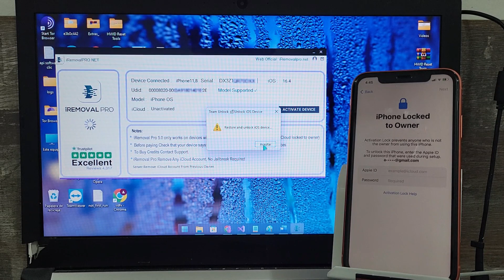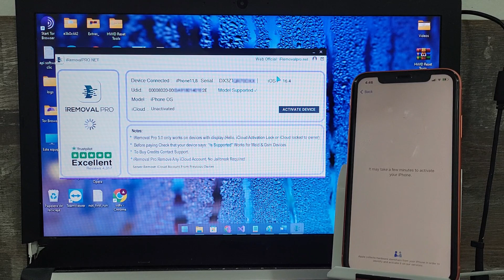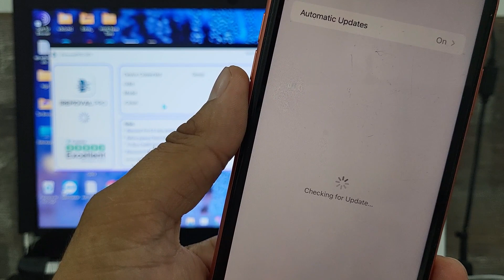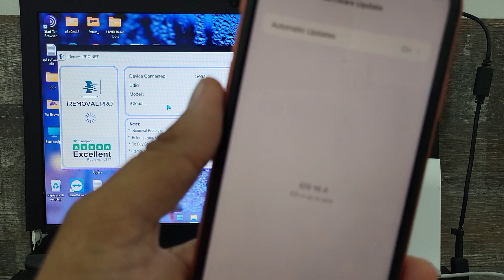IOS 16.4 Remove iCloud Activation - Unlock iCloud - iPhone Locked To Owner Fix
⚠️ To download the iRemoval software see the comment box  ⬇️ Posted ⚠️ 👇

Are you struggling to remove iCloud activation from your iPhone? Look no further than this comprehensive guide on how to unlock iCloud on IOS 16.4. In this video, we will show you how to fix your iPhone if it's locked to the previous owner's iCloud account.

Our expert team has put together a step-by-step guide to help you remove iCloud activation on IOS 16.4. We will take you through each stage of the process, from checking the status of your device to using a reliable software tool to unlock iCloud. You will also learn about the common pitfalls to avoid when trying to unlock iCloud and how to ensure that your iPhone is successfully unlocked and ready for use.

Learn how to remove iCloud activation from your iPhone running IOS 16.4
Avoid common mistakes when trying to unlock iCloud
Unlock your iPhone successfully with our comprehensive guide
Call to Action:

IOS 16.4
iCloud Activation
Unlock iCloud
iPhone
Locked To Owner Fix
Apple
iOS